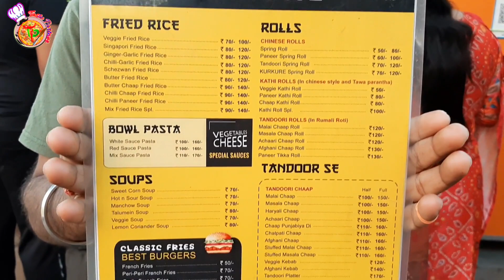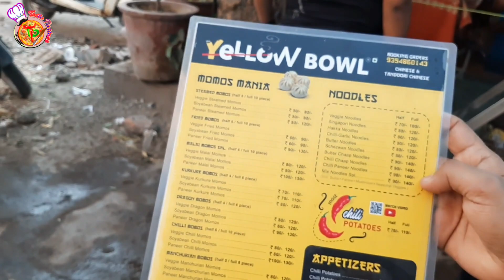Yellow Bowl|यहाँ का स्वाद इतना लाजवाब की आदत पड़ना तय है|Chilly Mushroom के आगे चिकन फ़ेल| Malai Momos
Camera Person: Tushar Nanda
Nanda's Productions

Address: 79/10, Kabool Nagar, Near Sai Baba Mandir, Shahdara, Delhi- 110032
5 Min Walking Distance from Shahdara Metro Station

Delivered by Swiggy & Zomato

About Channel:
Hello Guys… I am Saurabh Taneja, your Taste Partner. I am food lover and I love cooking. Taste partner is about Food Reviews and cooking. Keep supporting us and we will keep bringing you awesome content.

Thanks & Regards:
Saurabh Taneja (Tanzy)  (Founder Taste Partner)